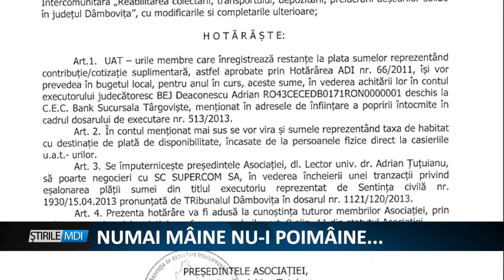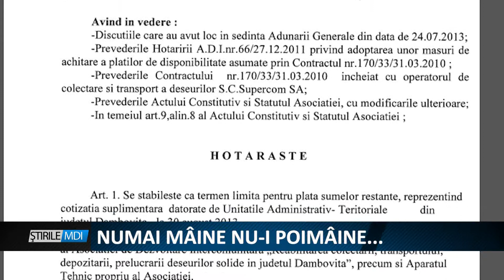NUMAI MAINE NU I POIMAINE - MDI TV